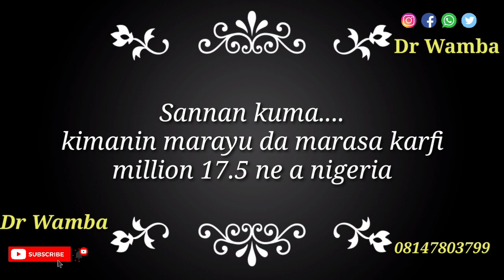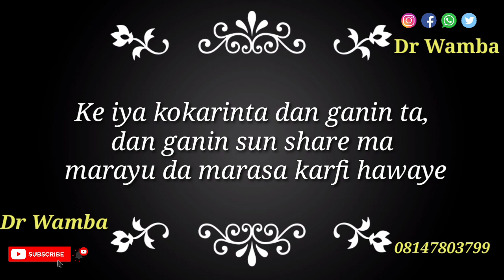taimakon marayu da marasa karfi